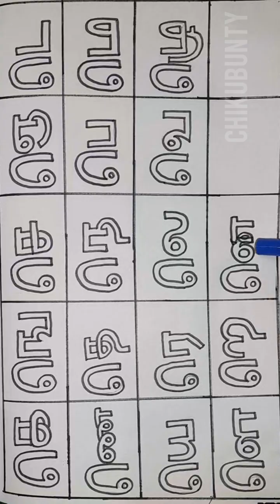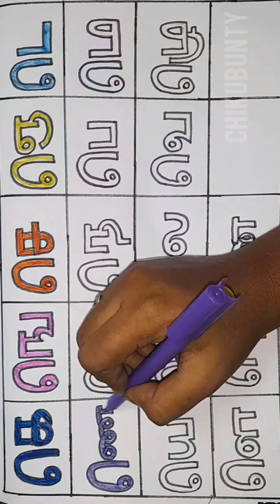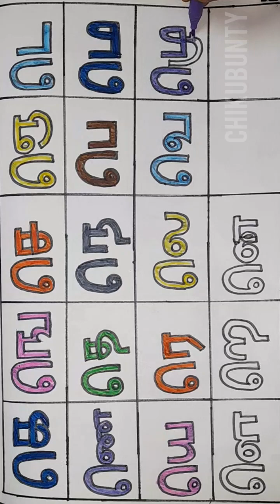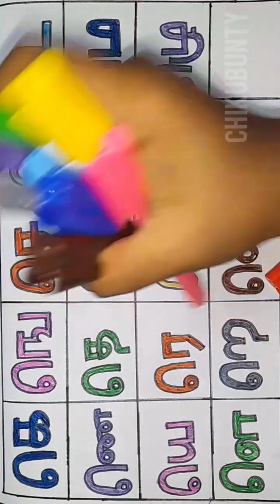கெ ஙெ செ ஞெ படித்து வண்ணம் வரைவோம்; உயிர்மெய் எழுத்துக்கள்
படித்த வண்ணம் அறிவோம்